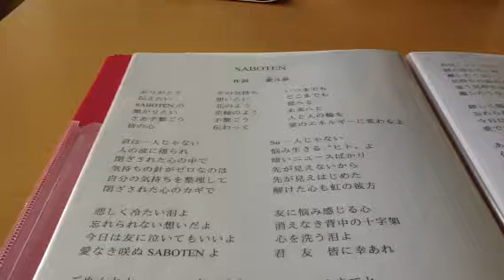SABOTEN サビ1